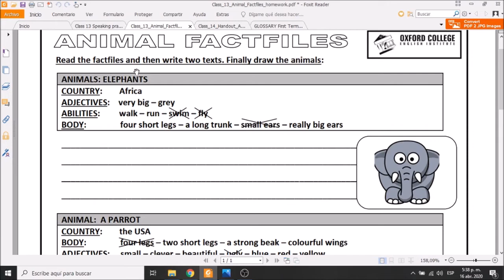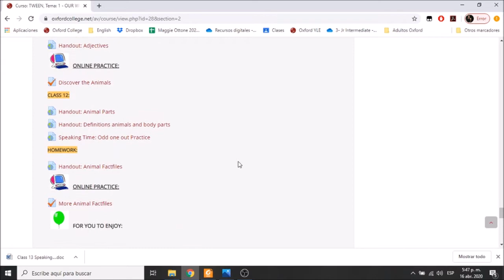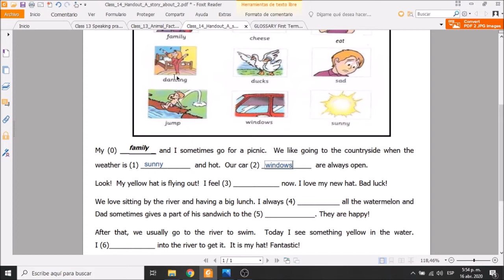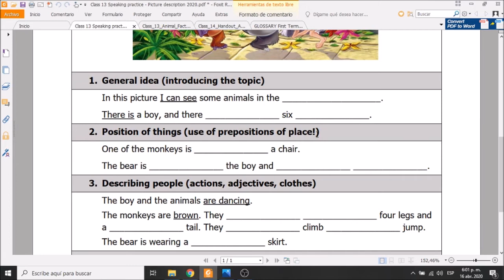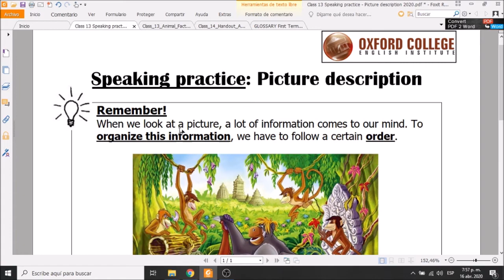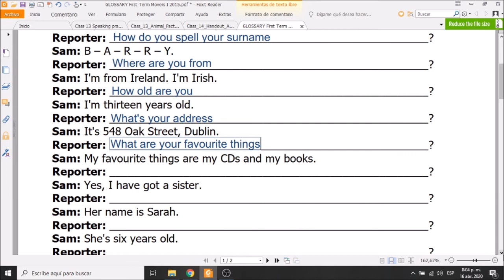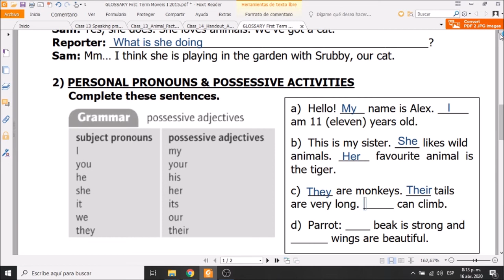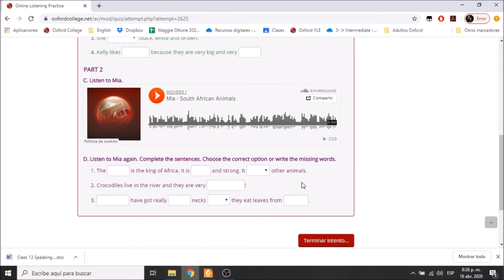TWEEN B Class 13 - L y M 16:30